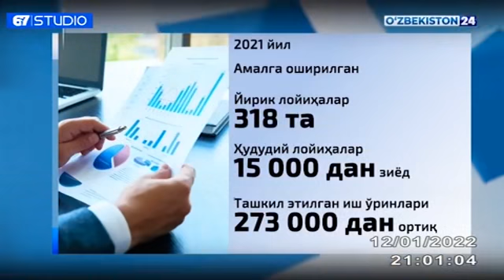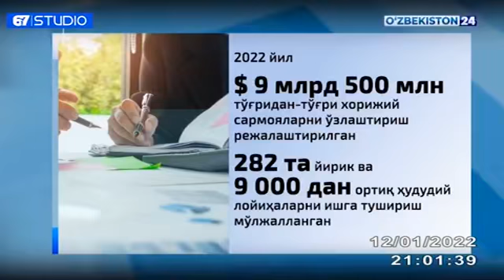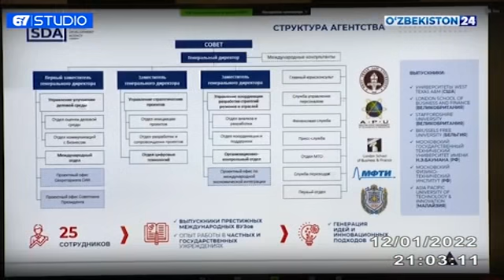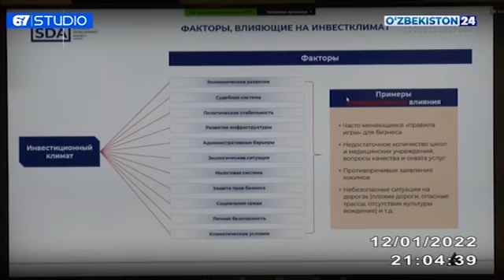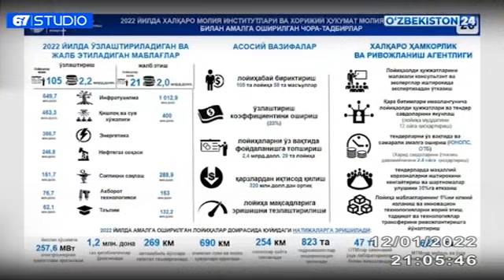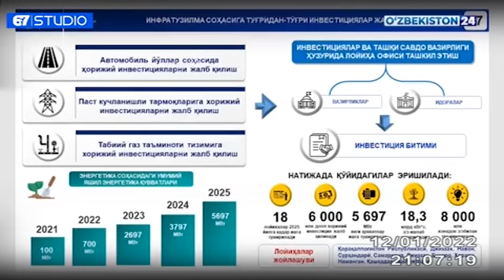12 январь куни Президент Шавкат Мирзиёев ҳузурида йиғилиш ўтказилди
12 январь куни Ўзбекистон Республикаси Президенти Шавкат Мирзиёев ҳузурида Инвестициялар ва ташқи савдо вазирлиги ҳамда Стратегик ривожланиш агентлиги фаолияти муҳокамаси юзасидан йиғилиш ўтказилди.